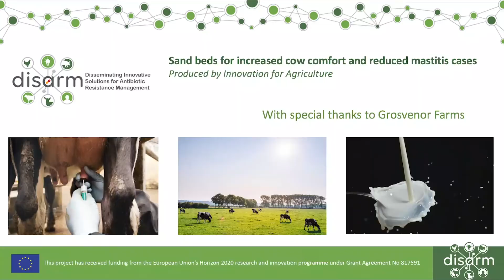Sand beds for increased cow comfort and reduced mastitis cases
For more ideas on ways to improve animal health and reduce antibiotic use,